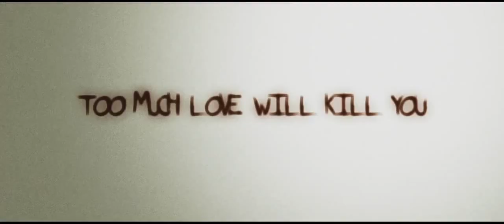Trailer Film: Horror House -- Bertrand Antolin, Masayu Anastasia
Nadine (23 tahun)adalah seorang wanita karir, yang dalam waktu dekat akan menikah dengan Terry (25 tahun), kekasihnya. Bagi Nadine pernikahan adalah keputusan mutlak seumur hidupnya yang harus berlangsung sempurna. Nadine mendambakan rumah tangga yang tenang, damai dan tentram. Tanpa gangguan apapun. Ia percaya, Terry adalah lelaki terbaik yang akan setia mendampinginya selamanya dalam bahtera cinta kasih dan sayang. Persiapan pernikahan dikerjakan mereka berdua.

Nadine tinggal di rumah hasil jerih payahnya sendiri. Rumah besar dan mewah.Di tengah hari-hari persiapan menjelang pernikahan Nadine,kejadian aneh dan mengerikan mengusik ketenangan Nadine. Nadine kerap merasakan diawasi oleh sesuatu yang tak kasatmata. Sesuatu yang sulit dicerna akal sehat namun nyata terlihat di alam sadarnya.

Sementara itu di sebuah apartemen, seorang fotografer bernama Yudha (25 tahun), berkenalan dengan Samara (25 tahun). Sosok gadis yang dingin dan misterius. Selama di apartemen itu, Yudha kerap mengalami kejadian-kejadian aneh.

Hingga satu hari, Yudha didatangi Nadine. Nadine ingin minta tolong Yudha mempersiapkan foto wedding dirinya dan Terry. Di sinilah, Nadine mulai mencurigai adanya hubungan rahasia antara Samara dan Terry kekasihnya. Setelah Nadine menemukan foto Terry dan Samara tengah bermesraan saat Yudha memasuki apartemen Samara.

Sementara itu Terry, harus mendapatkan dendam arwah gentayangan, yang selama ini menggentayangi Nadine dengan sosoknya yang menyeramkan. Terry terus-menerus mendapatkan dendam mematikan dari arwah gentayangan. Arwah gentayangan menuntut kematian Terry.

Bagaimana akhir dari semua teror arwah gentayangan terhadap Terry?

Saksikan selengkapnya di bioskop seluruh Indonesia mulai 12 Maret 2015.